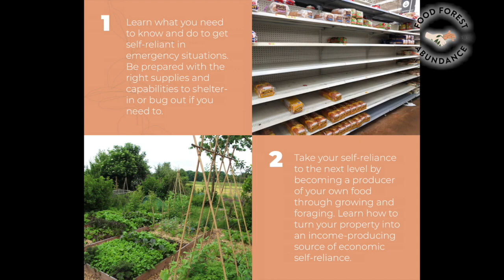My First Time Ep #194 | NURSE MEGAN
My First Time Episode #194 |
Nurse Megan

About Megan: 🌳

Nurse Megan is a cannabis and psychedelic consultant helping educate and de-stigmatize plant medicine.  She's on a mission to help patients with proper dosing and knowledge for the best experience.

🎬-- TIMESTAMPS --🎬

00:00 Intro
00:35 Nurse Megan’s 411
01:34 Megan’s First Time Story
02:55 When Megan Realized the benefits of the plant
07:36 Big Challenges?
11:22 Medical Cards
20:51 Psychedelics
23:55 Can’t Wait
26:32 Follow Nurse Megan

Support DroTV by purchasing your favorite "HIGH FROM" shirt or other DroTV original designs in the DroTV Etsy Shop

🎬Check Out The Promo Video To This Episode on the CLIPS Channel🎬

Want to grow your own food and create a sustainable garden and be your own supply chain? Learn about Food Forest Abundance and how you can get a blueprint for growing your own food anywhere in the world!!

If you love staring at Cannabis, MasonBrite™ makes an amazing display jar that shines a light on your buds.  Purchase one and other amazing products at the link below and save yourself some $$$